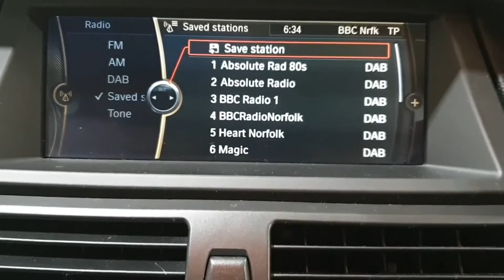2010 (10) Bmw X5 Xdrive 40d Se Auto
* COMPETITIVE ZERO DEPOSIT FINANCE ARRANGED * AA APPROVED DEALER * Apply today

* WHAT A FANTSATIC EXAMPLE - HUGE SPEC - X DRIVE 40d MODEL - 7 SEATS - HEATED LEATHER SEATS - SAT NAV - OPTIONAL 3 YEAR WARRANTY AVAILABLE